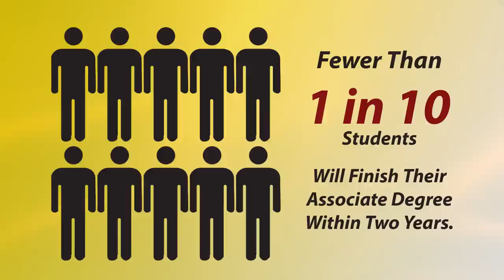Fast to the Finish at GNTC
When you go Fast to the Finish at GNTC you can complete your degree quickly saving you time and money. Meet with your advisor, learn your graduation requirements, schedule your core classes first, take a full course load, and take advantage of all the course options.